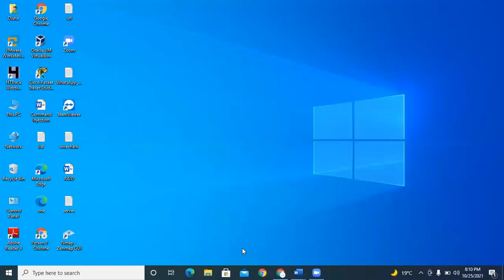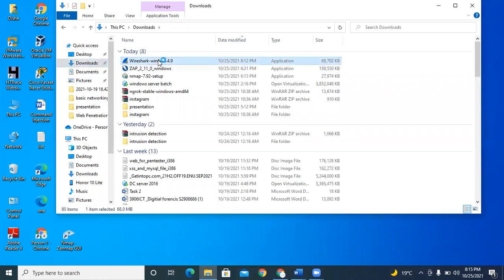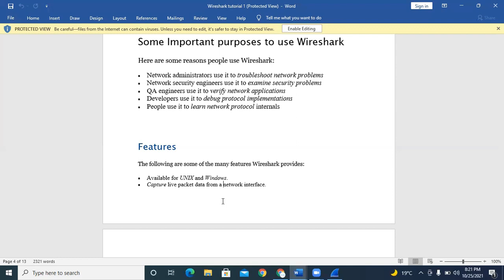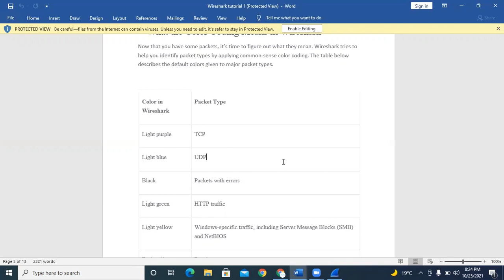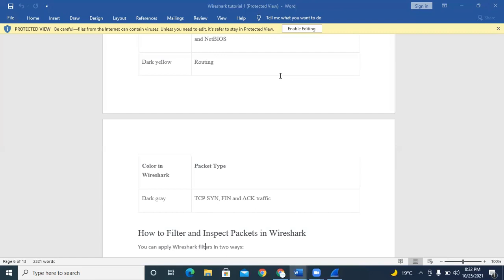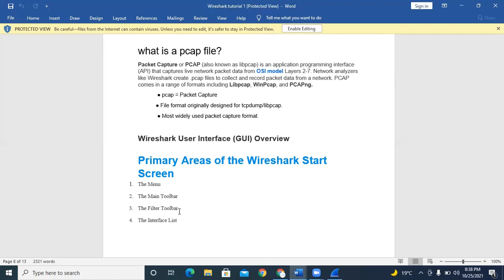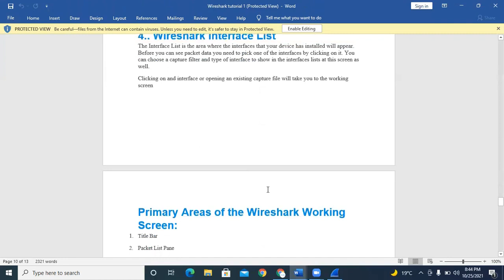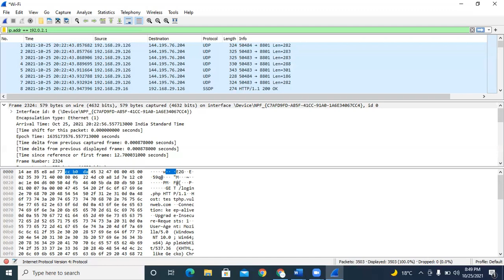Wireshark Tutorial | Day 1 | JNtech Networks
Hi, everyone in this Wireshark Tutorial session. You will get to know about packet capturing and deep analysis of packet flow by Wireshark tools.